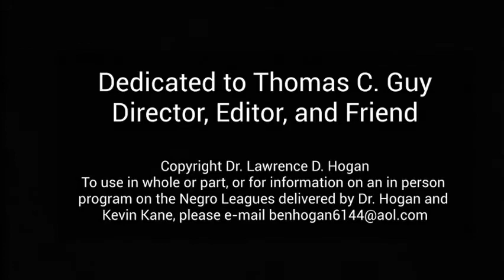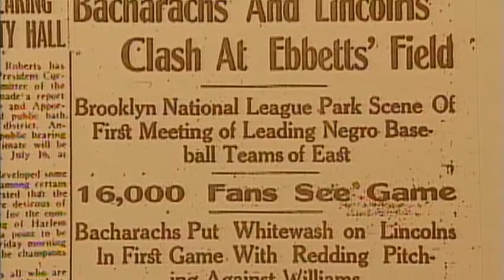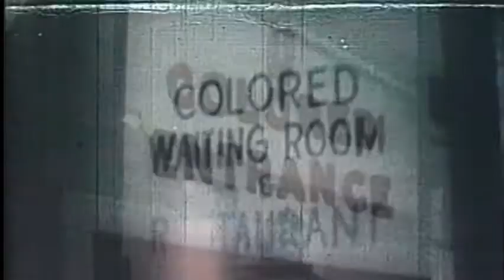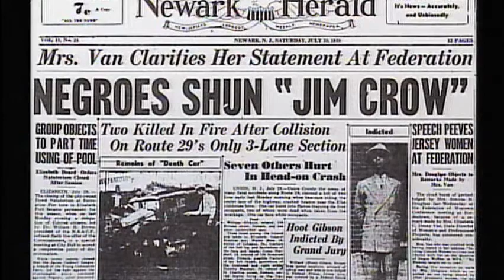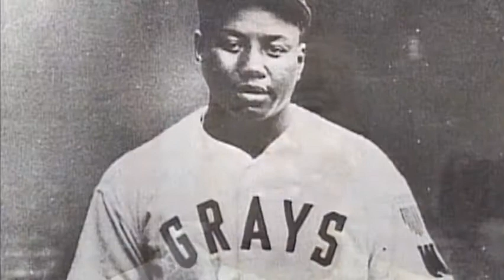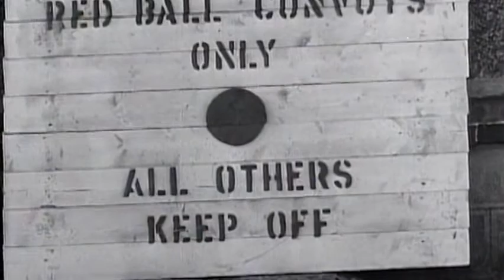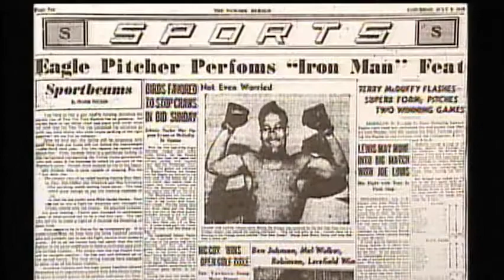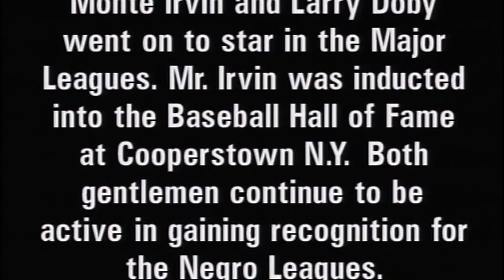Before You Can Say Jackie Robinson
Video Documentary at the forefront of reintroducing America to the history and heroes of the Negro Leagues. This video includes archival footage, and interviews with veteran Negro Leaguers including Monte Irvin, Ray Dandridge, Gene Benson, Max Manning, and more.

Copyright Dr. Lawrence Hogan